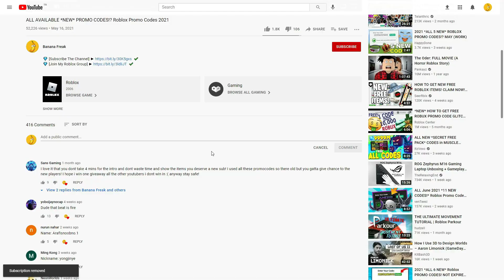ALL ROBLOX [💥YT AREA] ⏲Time Travelling Simulator🔮 SECRET *OP* CODES? on 2022